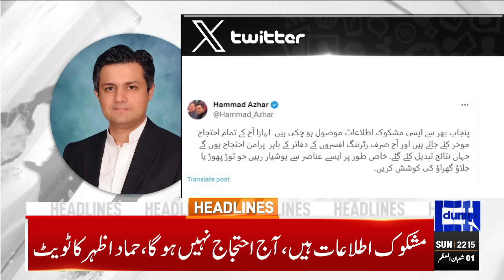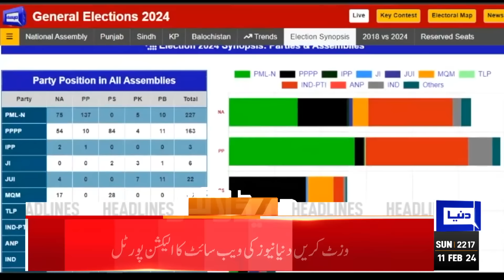Dunya News Headlines 10:00 PM | Good News For Imran Khan | Votes Recounting | 11 Feb 2024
Supporters of Pakistan’s PTI protest for fair election results

Independents ride the wave of public support in poll outcome

Uneducated voters were in trouble as a major party was deprived of symbol: commonwealth observer

Nation needs safe hands to move beyond politics of chaos, polarisation: COAS

Barrister Gohar confident of forming govt in Centre, Punjab and KP

PML-N, independents prove their mettle in provinces

60m people exercised their right to vote on Feb 8: Fafen

Rehana Dar challenges Khwaja Asif's victory in NA-71